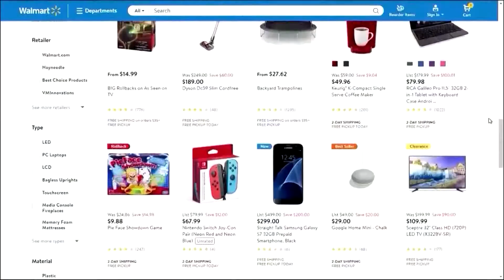Early Black Friday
Black Friday shopping is but one of the many traditions that's looking different this year.  Jon Vincent, founder of EarlyBlackFriday.com tells WBKB that one bright spot, in spite of the restrictions, is that consumers will still find fantastic deals online while also staying safe this holiday shopping season.